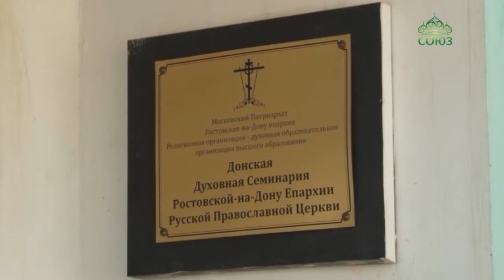В этом году исполняется 150 лет Донской духовной семинарии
В этом году исполняется 150 лет Донской духовной семинарии. Это не просто история или образовательный процесс, это традиции взращивания тех, кто, по словам Григория Богослова, «…должен не знать даже меры в добре и в восхождении к совершенству, почитать не столько прибылию то, что приобретено, сколько потерею то, что не достигнуто, пройденное же обращать всегда в ступень к высшему, и не высоко думать о себе, если и многих превосходит, но признавать уроном, если не соответствует в чем сану».